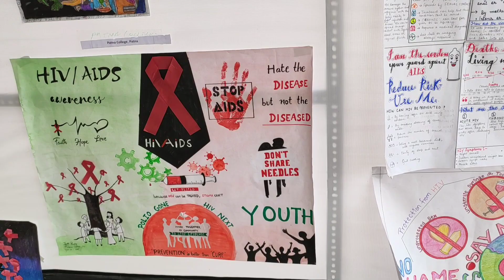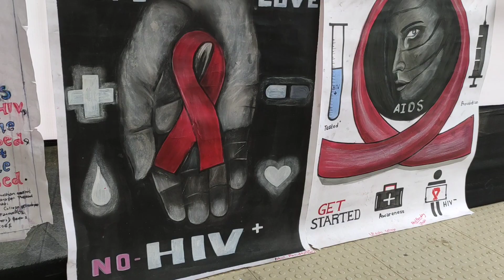HIV AIDS || POSTER MAKING COMPETITION || AWARENESS PROGRAMME